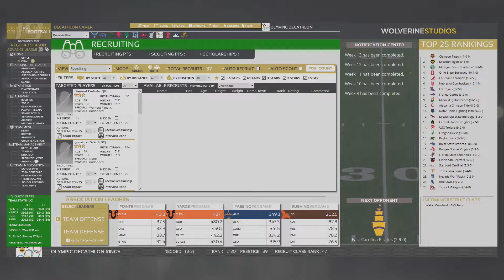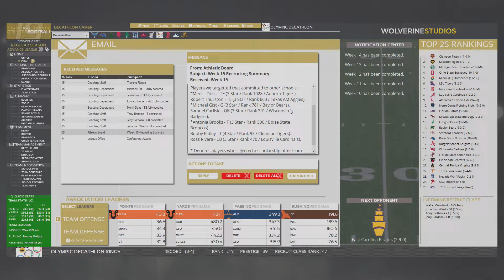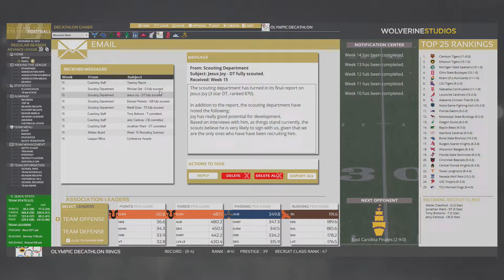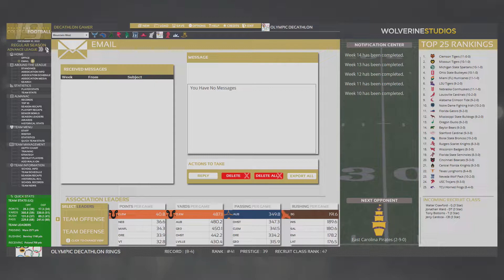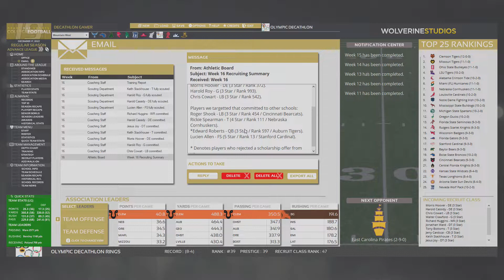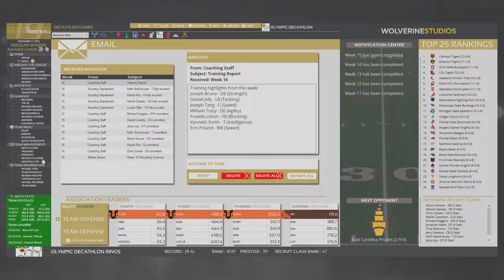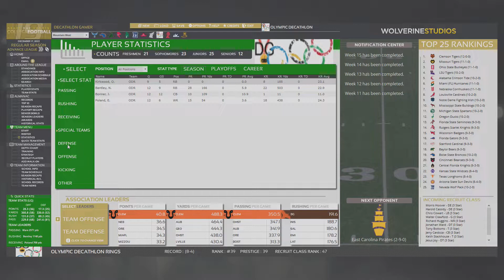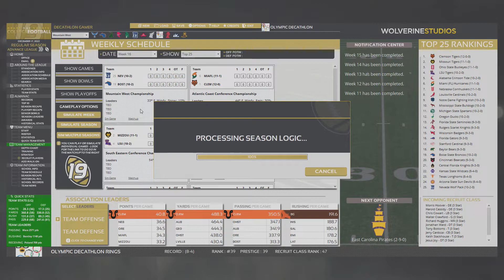Draft Day College Football 2019 - Ep 34 - Best Regular Season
Finishing off my best ever regular season as Head Coach of the program.